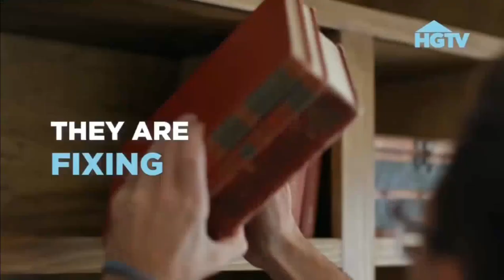Discovery Asia - Continuity (6 February 2022)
© Discovery Network Asia-Pasific